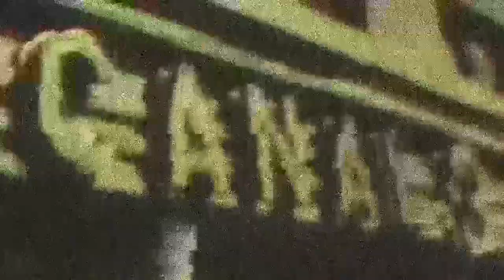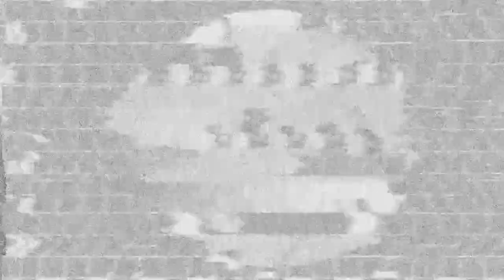Capítulo 25: Las primeras pantallas encendidas en Rosario - UNR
Corría 1952. En Rosario, en un edificio de Sarmiento y Mendoza, se consigue captar por primera vez ondas de televisión en la ciudad. Varios años después comienza la historia de la televisión rosarina. En el ‘64, Canal 5 –hoy Telefé Rosario- inaugura su planta transmisora, la primera señal local oficialmente habilitada. De la mano de Pedro Simoncini se impulsa la programación educativa y cultural en el Cinco. Canal 3, la segunda emisora de la ciudad, lanza su señal durante los festejos del día de la bandera de 1965. Su artífice fue el empresario Alberto Gollán. En los años ‘80, se instala Cablehogar, primer sistema de televisión por cable del país. Hoy, con más de cinco décadas, la TV rosarina sigue emitiendo imágenes de nuestra cultura. Por cable, por aire y streaming en la web: Tenemos tele!